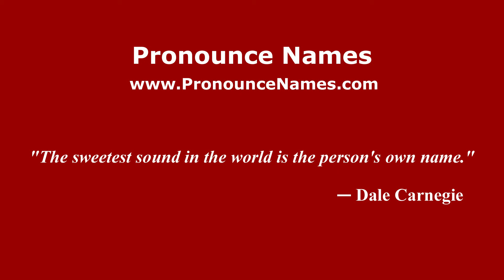How to pronounce Dolly (Indonesia/Indonesian) - PronounceNames.com